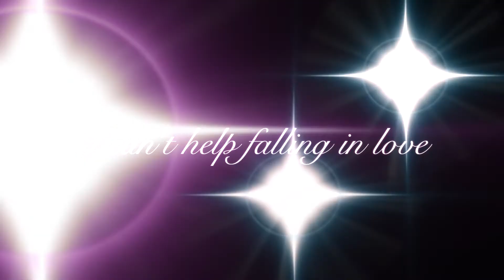I can't help falling in love By: George David Weiss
Dos estudiantes de cuerdas Clásicas que han aprendido mucho, demostrando que existe mucho talento. Querer es poder padres de familia ayuden a sus hijos motivándolos a que aprendan el arte de la música.